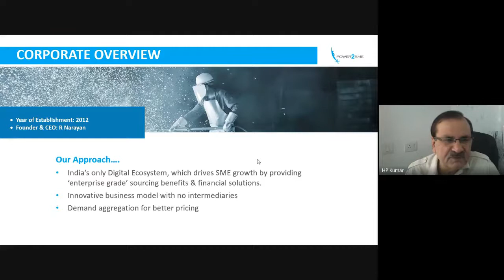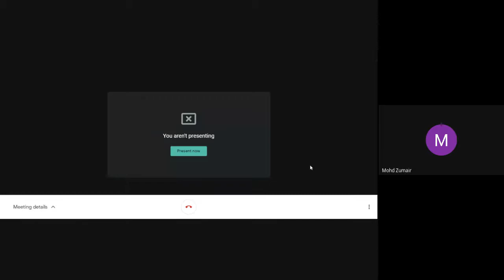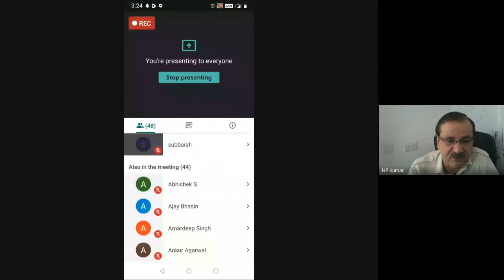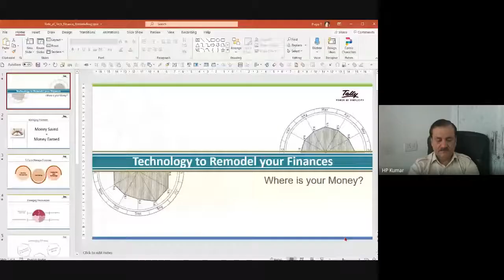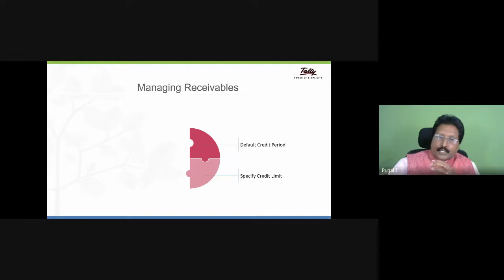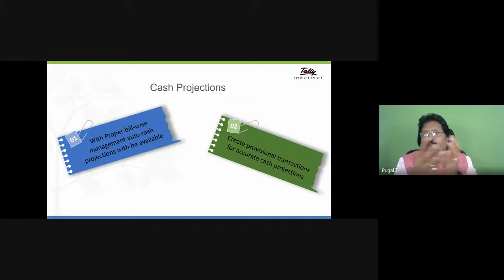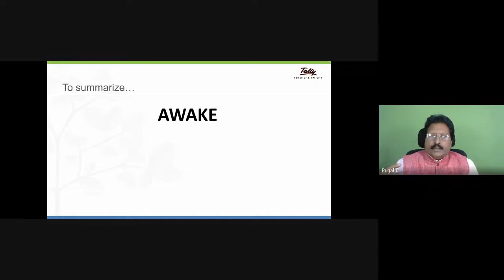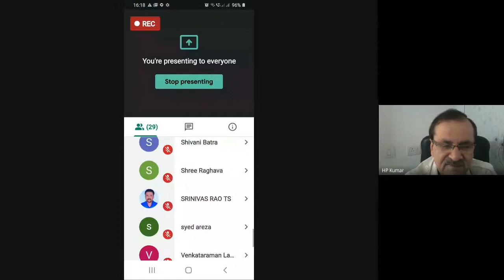Webinar on Rewiring SME Financing – Innovative Solutions for New Age SMEs